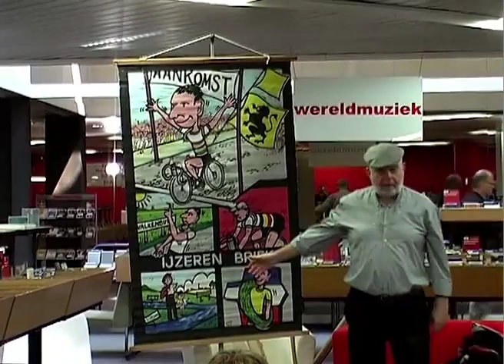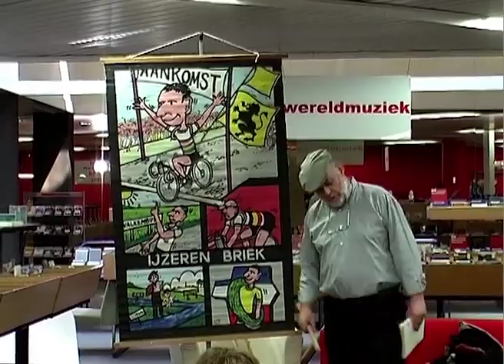Bib Unplugged 2011: Erik Wille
De vierde en laatste sessie van Bib Unplugged 2011 ging door op zaterdag 14 mei 2011 met een live-optreden van Erik Wille in de afdeling beeld en geluid van de Kortrijkse Centrale Bibliotheek.